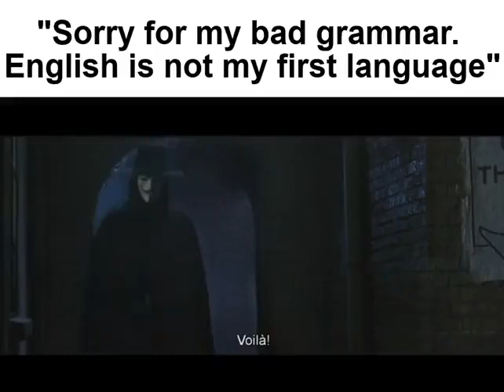English Is Not My First Language